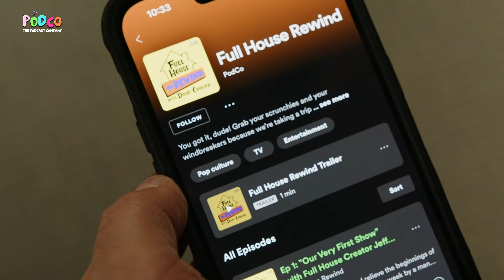Kelly Rizzo Opens Up About Her Marriage To Bob Saget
Today I’m joined by the wonderful Kelly Rizzo. Kelly has been through a tremendous amount of pain after the passing of her late husband, and my dear friend, Bob Saget. She opens up about her marriage to Bob and the joys and pains of remembering his life. She talks all about her favorite moments with Bob, her memories with the Full House family, and how her relationships with Bob’s daughters have helped her in the healing process. She also shares her journey with grief and how she’s coming alongside others to make talking about grief easier.

What was Kelly’s experience dating Bob Saget? What did Bob and John fight about on the Full House set? How did Kelly survive during her time on Special Forces? Tune in now!

Follow Kelly @eattravelrock on Instagram, TikTok, and listen to her podcast Comfort Food with Kelly Rizzo wherever you get your podcasts.

Miniature in opening credits courtesy of @ShrinkingSitcoms